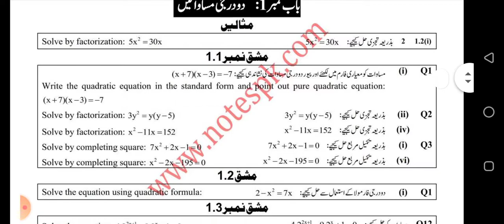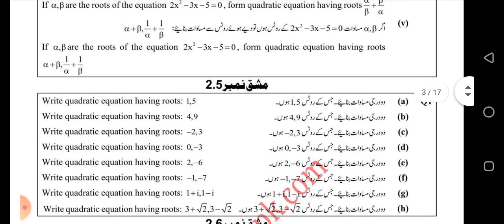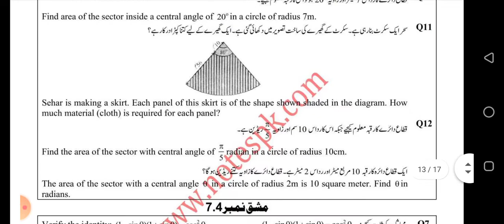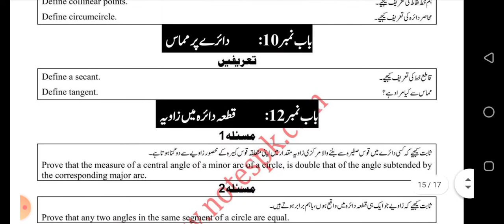10th Class Maths Guess Paper 2022, Class 10th maths guess paper 2022, maths guess guess 2022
In this video we will discuss about 10th Class maths Guess Paper 2022, maths Guess Paper 10th Class 2022, 10th class maths guess  paper 2022

10th Maths  guess paper 2022

10th English  guess paper 2022

10th Urdu  guess paper 2022

10th Islamiat  guess paper 2022

10th Pak Study guess paper 2022

10th maths guess paper 2022, 10th class maths guess paper 2022, math 10th class guess paper 2022, 10th math important question 2022, 10th important numerical 2022, math guess paper 2022, 10th math guess 2022